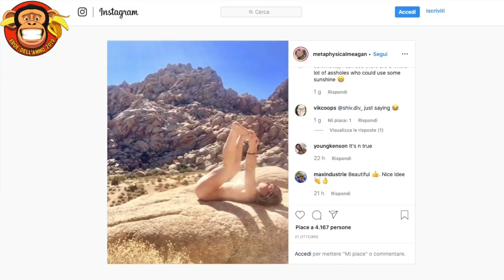Uniti per il ritorno dell'idiozia della settimana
Uniamoci per il ritorno dell'ideiozia della settimana.
Fino a quando non ritornerà L'idiozia mettiamo non mi piace a tutti i video caricati sul canale di Multiplayer.it per fare si che ai piani alti cambino idea e facciano tornare la migliore rubrica del sito.

Amici unitevi a me mettendo l'hashtag lidioziadellasettimanadevetornare e mettendo non mi piace ai video caricati!